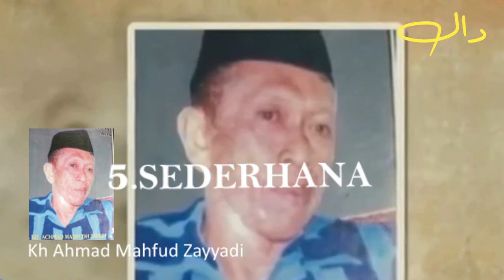Sifat² RKH. A Mahfudz Zayyadi || Istiqomah, Sederhana tapi Tegas...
sifat² KH. Ach. Mahfudz Zayyadi